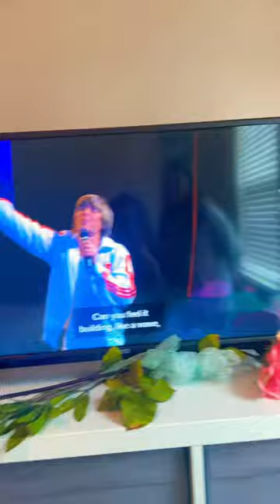Breaking free be like : (wait till the end)